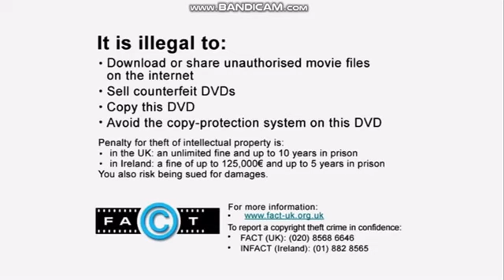Opening To Milo Murphy’s Law The Movie Double Pack UK DVD